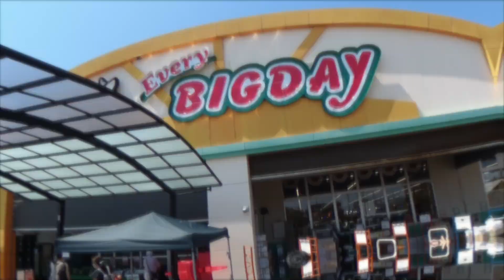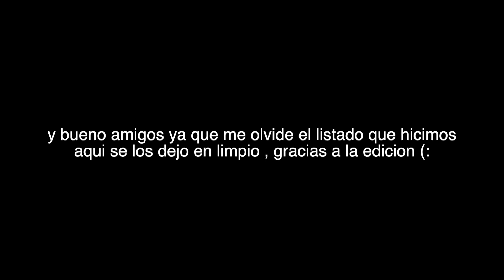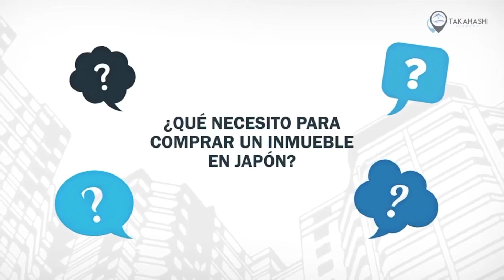PREPARANDO UN CEVICHE EN JAPON/Choloponja ＆ Toshiro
PREPARANDO UN CEVICHE EN JAPON
Bueno amigos un nuevo video vlog
hoy lo sacamos completamente de sus labores y lo llevamos a su pasion que es COCINAR.

Musica en el BGM
KidMB
Tema - Pa mi
KidMB Youtube Channel